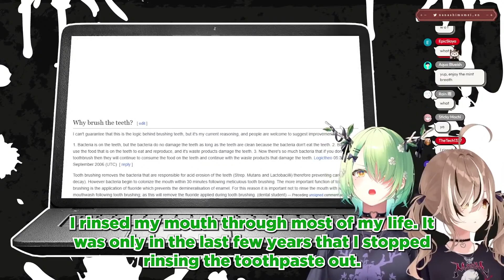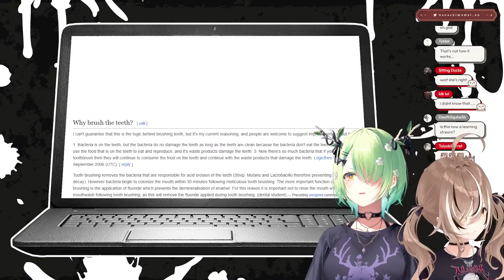Fauna doesn't rinse her mouth after brushing her teeth?【Hololive Clip】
Hololive
Hololive ch
hololive reaction
hololive animation
hololive english
holoadvent
hololive advent
hololive council
hololive myth
Holocure

BGM used
DOVA-SYNDROME